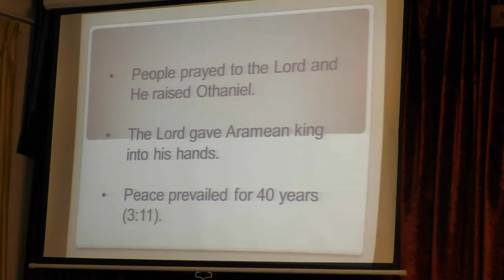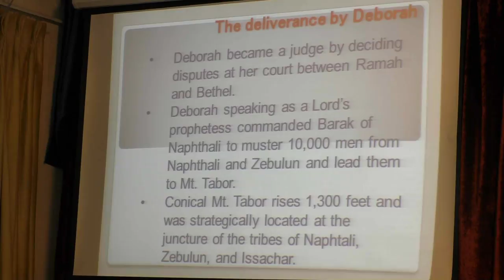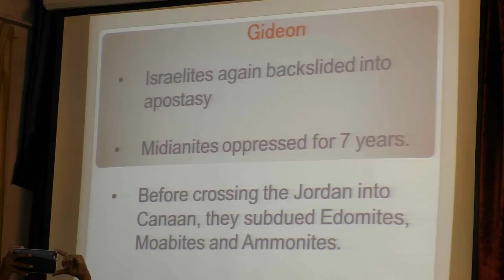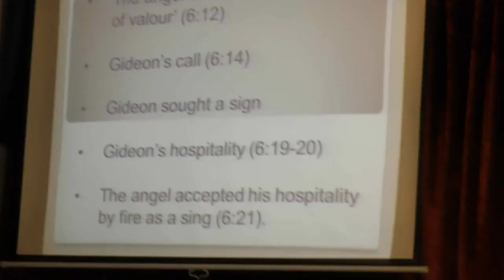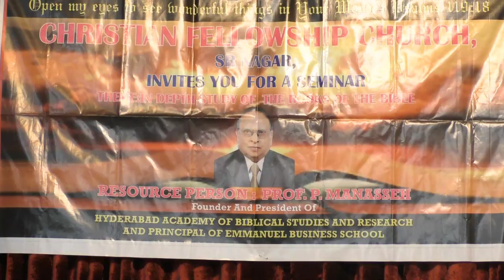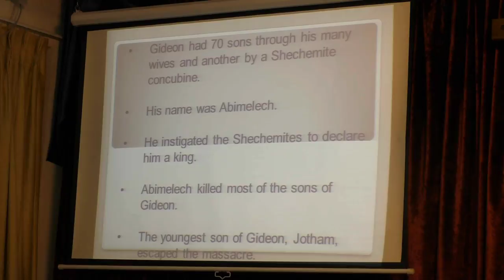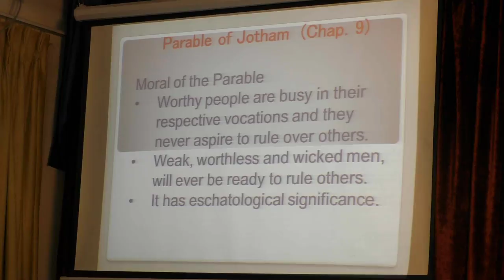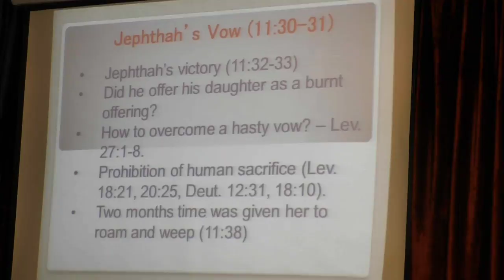Seminar On The Book Of "JUDGES" PART-2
Christian Fellowship Church, S.R.Nagar On 26/01/2019